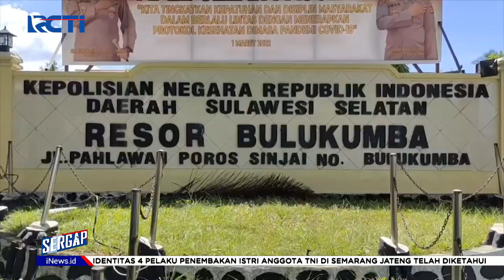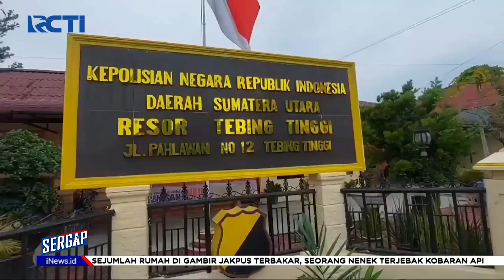Sergap 22 Juli 2022 Segmen 3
Adapun topik Sergap segmen 3 pada 22 Juli 2022 :

1. Tawuran, Pelajar Tewas
2. Pria Tewas di Sumur
3. Lamaran Ditolak, Kakek Bunuh Nenek
4. Pelaku Jambret Dimassa
5. Penipuan Investasi Kripto